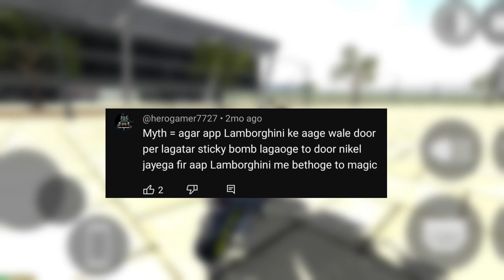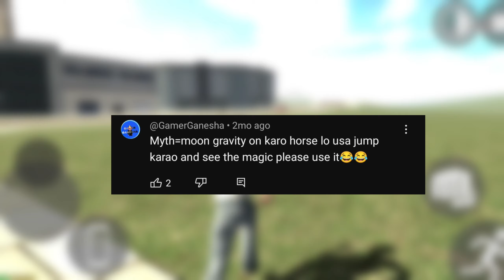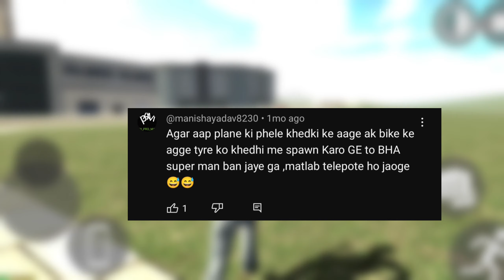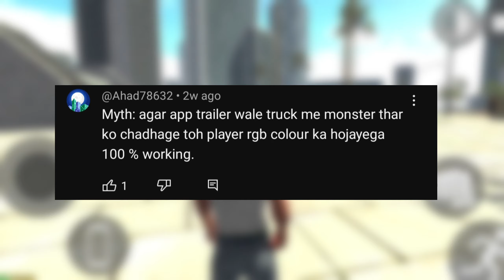FLYING MAN CHEAT CODE BUSTED IN INDIAN BIKES DRIVING 3D | MYTH BUST IN INDIAN BIKES DRIVING 3D #1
FLYING MAN CHEAT CODE BUSTED IN INDIAN BIKES DRIVING 3D | MYTH BUST IN INDIAN BIKES DRIVING 3D

MYSELF_ ANSHDEEP SINGH.
[ I Love Playing Multiplayer Games Almost As Much As I Enjoy Showing Off My Skills On Youtube! Come Join ME Online, Want You?]
                 AND I HOPE YOU ENJOYED MY GAMEPLAY VIEDOS
AT LAST,

.OKAY GUYSTATA.